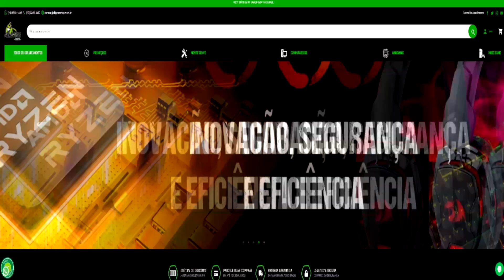REBOLANDO - (Valorant Montage) - Best Raze Clips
Salve guys! No vídeo de hoje eu trouxe pra vocês alguns dos meus melhores clipe de raze no Valorant! Espero que gostem!

Melhores clips do Novitt Valorant com a Raze!

Como jogar de raze no valorant
highligths raze valorant
1000 horas de raze